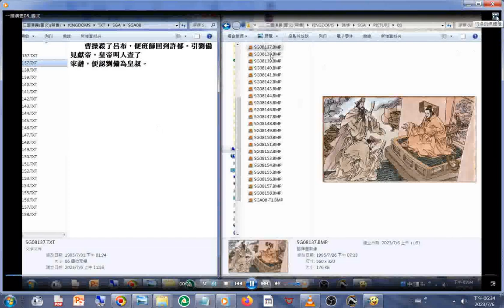split 001#三國演義 聽書 01